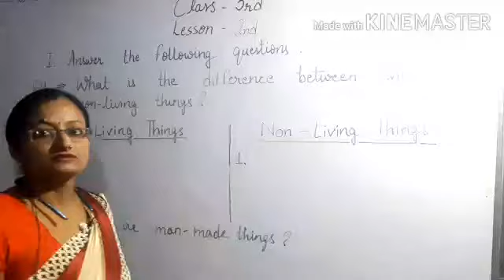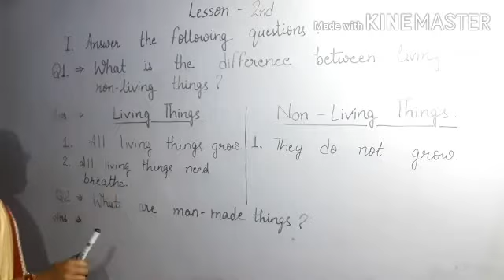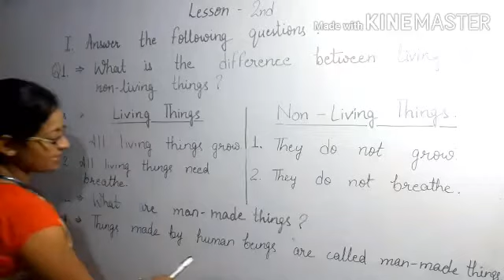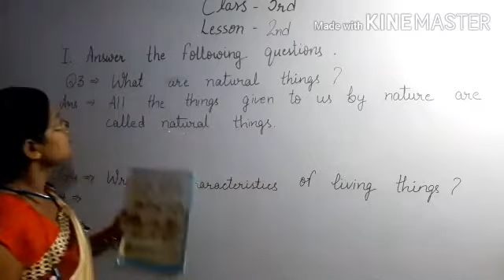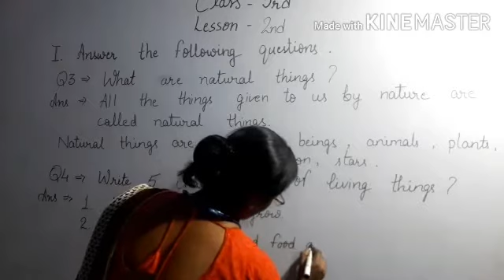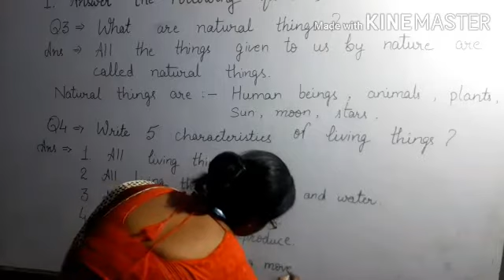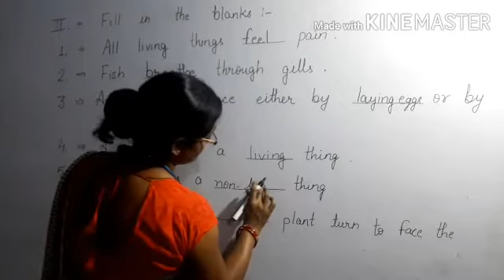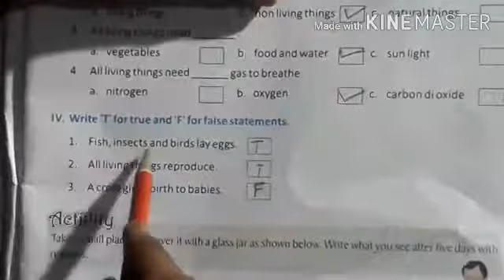Class 3rd Science chapter 2nd